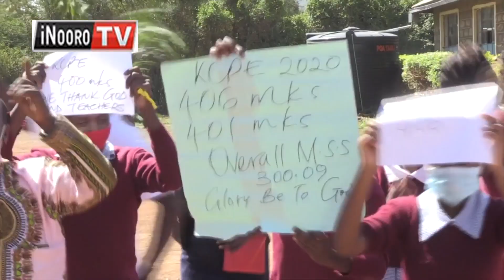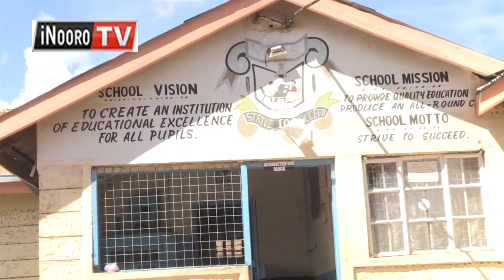FIRIRIDA YA ARUTWO, aciari na arutani nĩ maumĩrĩra mega ma KCPE Murangá na Naivasha